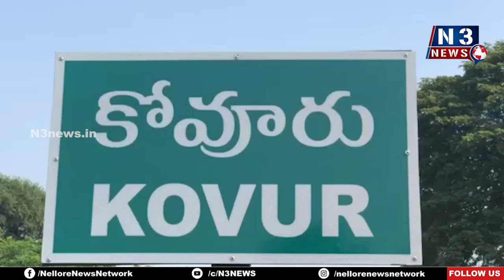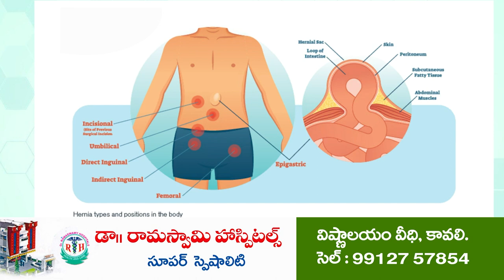ప్రసన్నకి మతిభ్రమించింది | Nellore Janasena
వారాహి యాత్రతో కోవూరు ఎమ్మెల్యేకు భ‌యం పుట్టుకుంది
కోవూరు గాంధీబొమ్మ వ‌ద్ద హ‌లో ఏపీ... బై బై వైసీపీ అంటూ ప్ల‌కార్డుల‌ ప్ర‌ద‌ర్శన‌
వైసీపీ టైం అయిపోంద‌న్న జనసేన పార్టీ జిల్లా ప్రధాన కార్యదర్శి గునుకుల కిషోర్